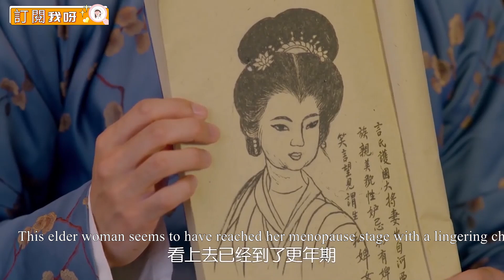太子妃被小丫鬟哄騙穿上性感裙子跟太子約會，他果然看呆了！ep4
✨ep4-tzfszj
【劇情簡介】
        花花公子張鵬為躲避前女友們的圍堵，意外落水。醒來後，發現自己穿越到古代太子妃——張芃芃的身上。獵女無數的張鵬無法接受這個事實，可也無法改變。張芃芃一方面對太子后宮的三千佳麗垂涎三尺，一方面又不得不學習如何在后宮自處。最讓她頭疼的是作為太子妃，不得不去討好太子齊晟。如今，有著“男人心、女人身”的張芃芃將開啟一段從一名默默無聞的太子妃升職為眾人擁護的皇太后之路。

【主演】张天爱
張天愛 Zhang Tianai ：
（女主 武动乾坤之英雄出少年 Martial Universe Ⅰ）

盛一倫 Sheng Yilun
（男主 漂亮的李慧珍 Pretty Li Hui Zhen）
（男主 将军在上 Oh My General）
（出演 燕云台 The Legend of Xiao Chuo）

于朦朧 Yu Menglong
（三生三世十里桃花  Eternal Love、Ten great III of peach blossom）
（轩辕剑之汉之云  Xuan-Yuan Sword Legend: The Clouds of Han）
（新白娘子传奇 The Legend of White Snake）
（两世欢 The Love Lasts Two Minds）
（谁的青春不叛逆 Who is not rebellious youth）

郭俊辰 Guo Junchen
（白狐的人生 The life of the white fox）